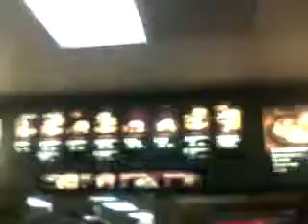America at McDonalds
hell yeah i'm back and its like this bitches